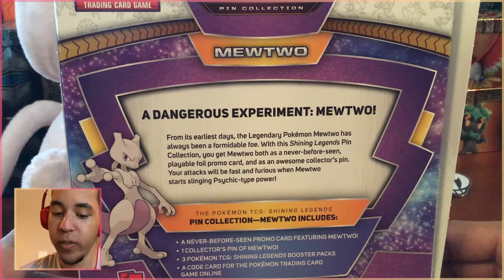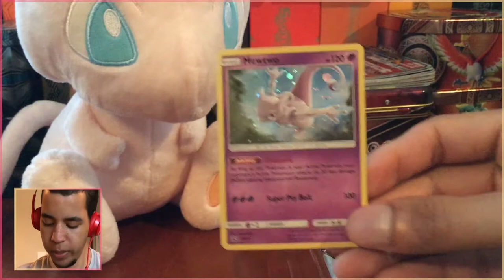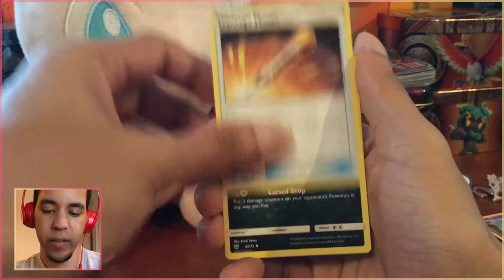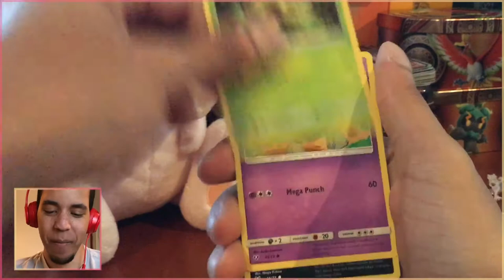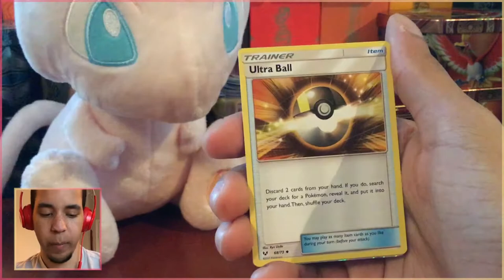CLONES ARE TERRIBLE - Pokémon TCG Shining Legends Mewtwo Pin Collection w/ Domin0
Shining Legends is such a great set to open. Can we follow our insane luck from last week?

Come watch me stream on Twitch!